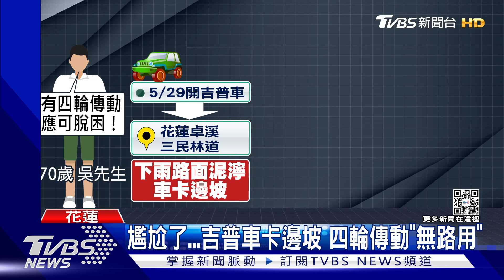尷尬了...吉普車卡邊坡 四輪傳動"無路用"｜TVBS新聞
花蓮卓溪鄉「三民林道」，日前有民眾開吉普車經過，不小心卡在邊坡，動彈不得，即使有四輪傳動功能，也無法脫困，只好求助警方